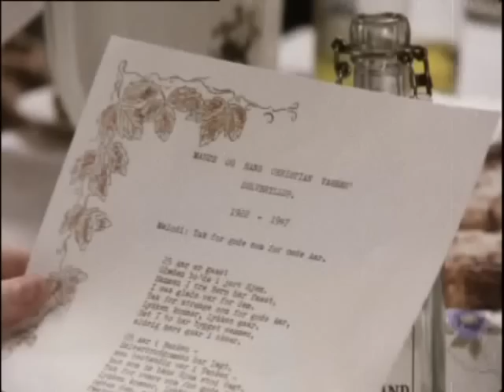Matador Sølvbryllup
Konsulinde Holm´s sølvbryllup sang til Varnæs.